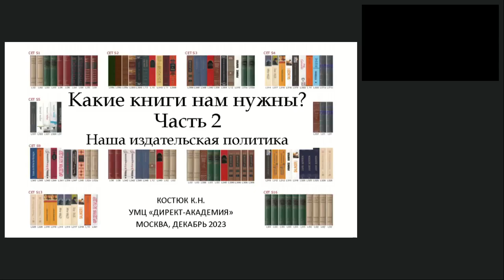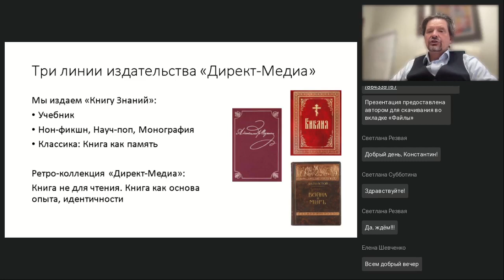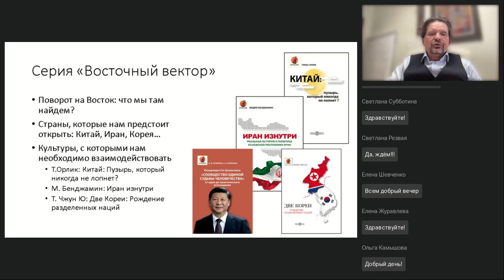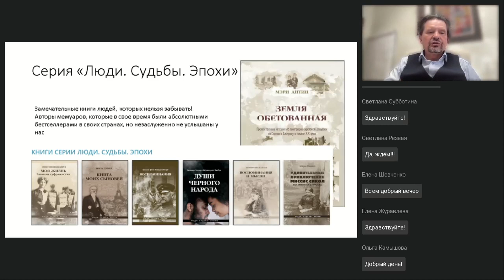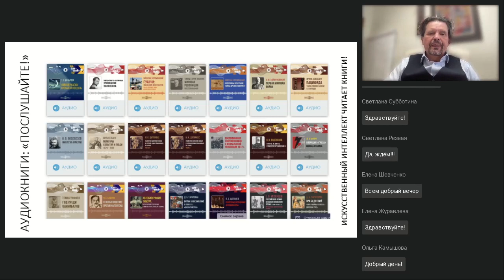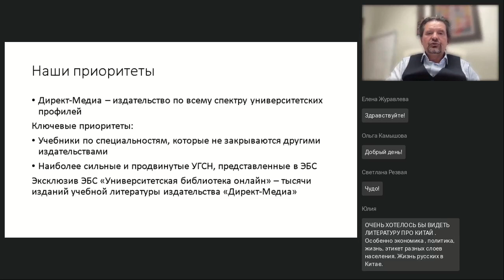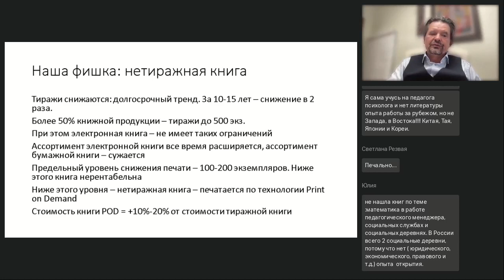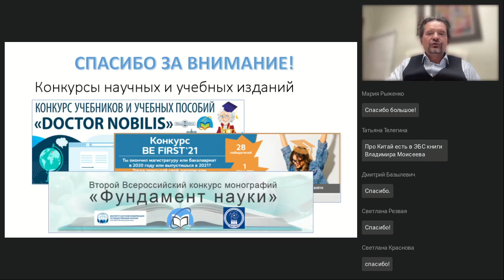Какие книги нам нужны? Часть 2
Вебинар
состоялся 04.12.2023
Ведущий вебинара:

На вебинаре руководитель издательского дома Директ-Медиа раскроет основы издательский политики, чем сегодня живёт издательство. В каких направлениях работает издательство, какие  серии выходят в свет, каковы планы на будущее.